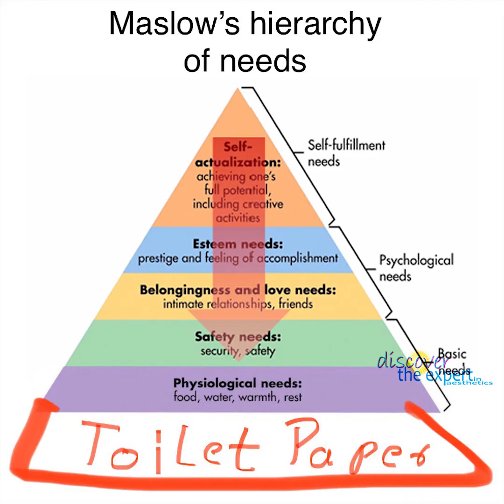1分钟专家第2集 | expert in 1 min chinese ep 02 | Discover the Expert in Aesthetics with stwong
𝗘𝘅𝗽𝗲𝗿𝘁 𝗶𝗻 1 𝗠𝗶𝗻𝘂𝘁𝗲 | 𝟭分钟专家

Episode  02 | 第 2 集
00:00 start
00:20 What is your expert message? | 您的专家信息是什么？
02:39 Where do you find your clients? | 你在哪里找到你的客户？
04:13 How to make the appointment? | 如何预约.

我们帮助美学企业发展成为一个清晰、真实和专家，做你最优秀的业务。

We help aesthetic businesses scale into a clear, authentic and expert doing the business you do best.

如果你是：
✅超过3年的美学生意。
✅已经服务了100个客户。
✅有继续前进的热情。
✅有现金流，需要更多。
✅相信投资于正确的教育。

If you are:
✅More than 3 years old aesthetic business.
✅Have served 100 clients.
✅Have a passion to keep going..
✅Have cash flow and needed more.
✅Believe in investment in the right education.

留言“发现”，与我进行 30 分钟的聊天，看看我们是否可以帮助您一起扩展和成长.

Message "Discover" to get a 30mins chat with me to see if we can help you scale and grow together.

advance beauty business The Digital Run discover the expert in aesthetics